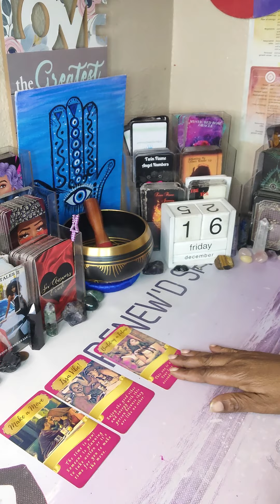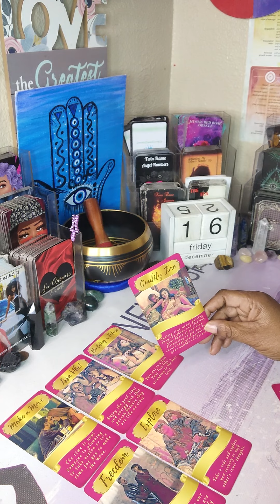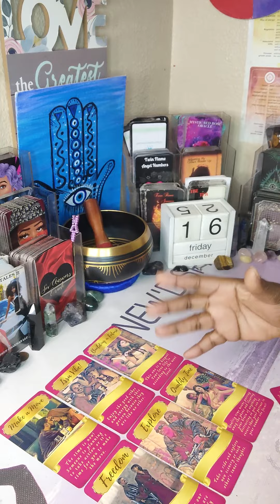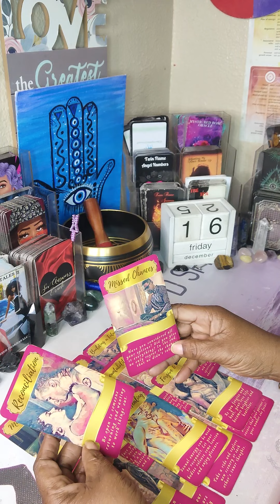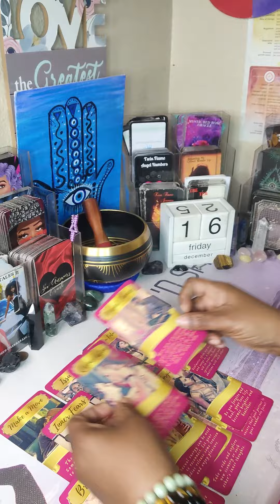PISCES ♓ THEY DON'T WANT TO MISS THEIR CHANCE COMING TO MAKE A MOVE♓